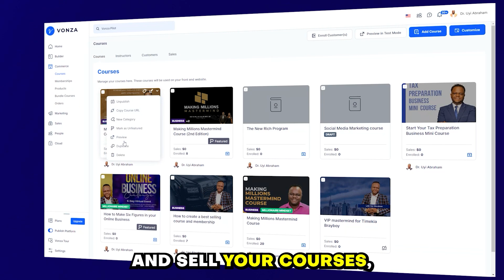$2M Without Ads: My Secret Coaching Formula | Ep. 47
Ready to transform your coaching career into a profit-pulling powerhouse? Dive into our latest episode where I unveil the "Beast Mode" profit strategy! ✨ Say goodbye to chasing clients and hello to them clamoring for YOU.

Register for VonzaFest 2024 Here. A 2-day business festival with 500 of the best creators and entrepreneurs.

0:00 - Intro
0:46 - Unveiling the Framework for Online Coaching Success
2:46 - The Beast Mode Framework
4:51 - Mastering the Business Game
5:31 - Navigating the 'BS' (Belief System)
6:09 - Monetizing Expertise
7:44 - Selling Mastery Unveiled
8:25 - Traffic Triumph
9:04 - Unlocking Success with the Proven Beast Mode Blueprint
9:59 - Unlock Your Business Potential
10:38 - Final Words